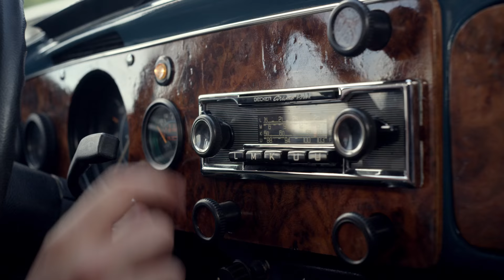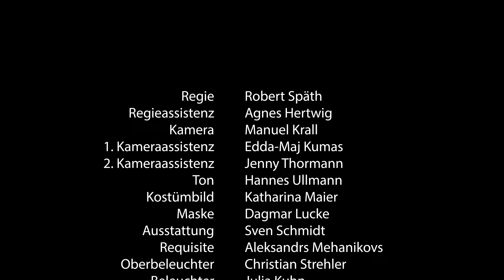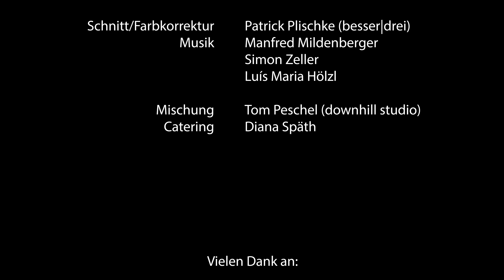Nächster Kunde (next customer)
Der Film wurde auf dem internationalen Kurzfilmfestival 2016 Kaliber 35 mit dem Preis für die „beste Produktion" ausgezeichnet und gewann the Bronze Medal Award for Europe at the London Worldwide Comedy Short Film Festival

Cast: Amanda da Gloria, Joscha Kiefer, Florian Odendahl,
Director: Robert Spaeth, DOP: Manuel Krall

Stefanie und Peter sind ein eher ungewöhnliches Paar. Stefanies Angewohnheit ist, Dinge die sie nerven, einzusperren. Peter darf sie anschliessend entsorgen, nur diesmal ist alles anders...

„nächster Kunde" entstand im Rahmen des internationalen Kurzfilmfestivals „Kaliber 35, KURZ&KNAPP Kinosportcup 2016".

Ziel war es unter Vorgabe der Begriffe „Warentrenner", „Flaucher" und „Versessenheit" innerhalb von 35 Stunden einen Kurzfilm zu realisieren, dessen Dauer zwischen 2:30 Minuten und 5 Minuten beträgt.

„nächster Kunde" ("next customer") was realized under the programme of the international Shortfilmfestival
„Kaliber 35 -- KURZ & KNAPP Kinosportcup 2016"

The challenge was, to produce a short-film within 35 hours under the use of the terms „Warentrenner", „Flaucher" and „Versessenheit". Length of the movie should be from 2:30 to 5 minutes.

Award winning in the category „best production"
and the Bronze Medal Award for Europe at the London Worldwide Comedy Short Film Festival.

Produktion/Buch/Regie/Robert Spaeth,
Regieassistentin/Agnes Hertwig
Kamera/Manuel Krall,
1.Kameraassistentin/Edda-Maj Kumas,
2.Kammeraassistentin/Jenny Thormann,
Ton/ Hannes Ullmann
Oberbeleuchter/Christian Strehler
Beleuchter/ Florian Goldberger, Julia Kuhn und Thomas Meier,
Kostümbild und Frau an der Kasse/Katharina Maier
Maske/Dagmar Luke
Ausstattung/Sven Schmidt
Requisite/Aleksandrs Mehanikovs
Aufnahmeleitung/Lennart Wirth
Filmmusik: Leitung und Schlagzeug/Manfred Mildenberger
Fender E-Guitar/Simon Zeller
Fender Bass/ Luis Maria Hölzl
Schnitt und Farbkorrektur/Patrik Plischke von "besser Drei"
Mischung/ Tom Peschel downhill Studio
Mein Spatzl Diana Späth/Catering
Besitzer des Käfers, der eine Stunde vor Drehbeginn noch nicht wußte ein Teil unseres Kurzfilms zu sein.
Auch Herr Sanetra von EDEKA wurde erst im laufe des Tages ein Mitglied.